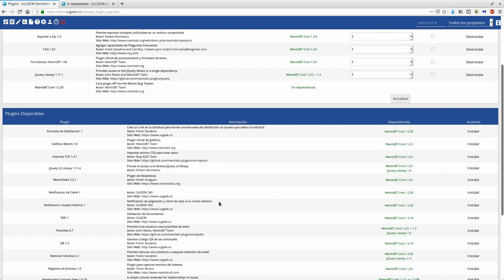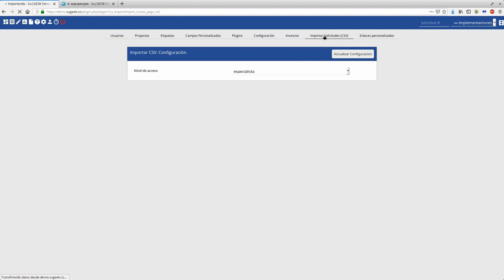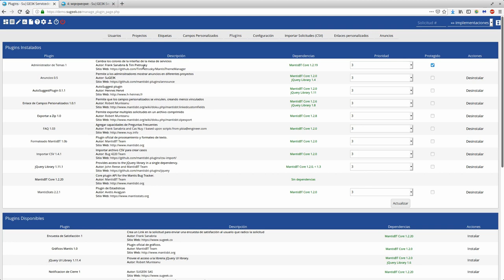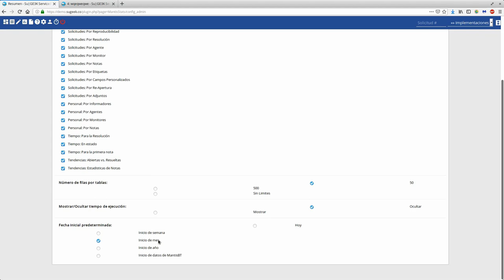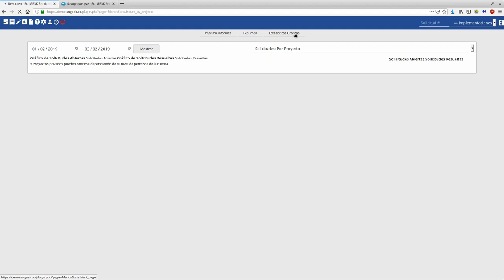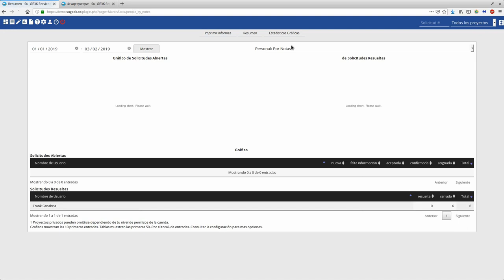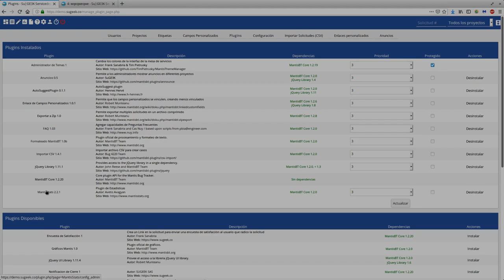Curso Gestor SuGE3K ServicedesK Capitulo 16: Plugin Estadísticas